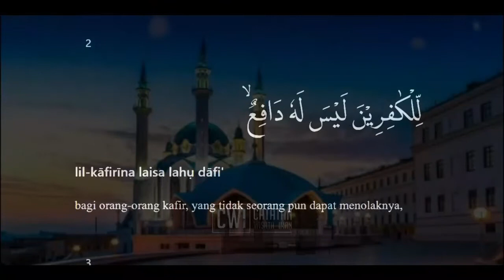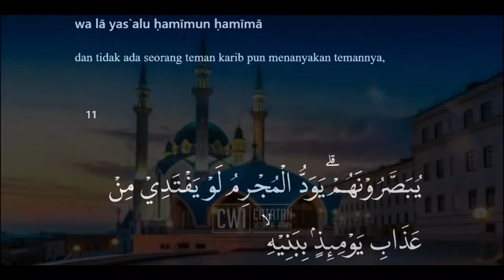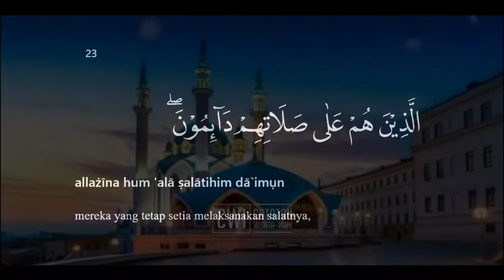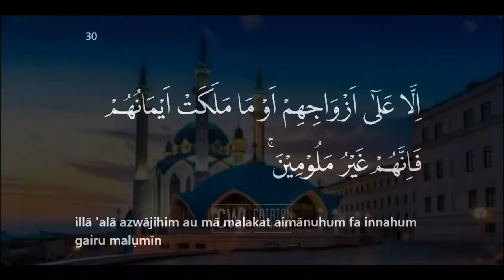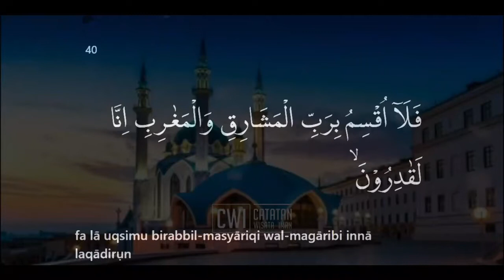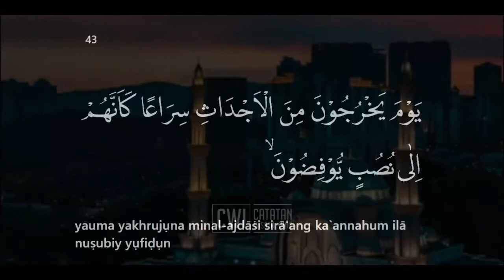Surat Al Ma'arij Merdu Dan Terjemahan FULL Arab Latin | Tadabbur Surah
catatan wisata iman mengajak pendengar untuk mendengarkan setiap ayatnya. Artinya : tempat yang naik, Terdiri dari 44 ayat dan diturunkan di kota Mekah serta berada di posisi ke 70 dalam al quran.
Dukung dan Support kami dengan cara donasi di link ini agar kami bisa terus berkarya, setiap Donasi Insya Allah dianggap ikut berdakwah dan dijadikan pahala tak henti henti, Aamiin